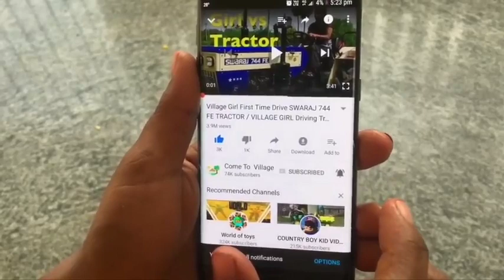viral video for sonalika tractor lover trinding video new short film fashion music follow 🫣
tractor video for trinding video new No copy right No copy right claim.              Shafiq shaikh video